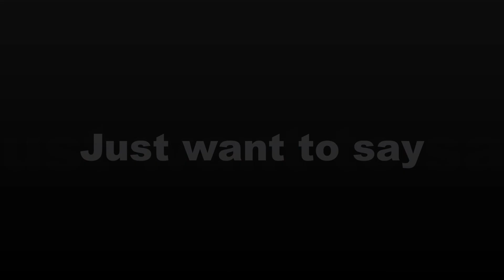.....Happy Halloween.....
Spend it how you prefer. Even if it's just Chinese food and vampire movies.